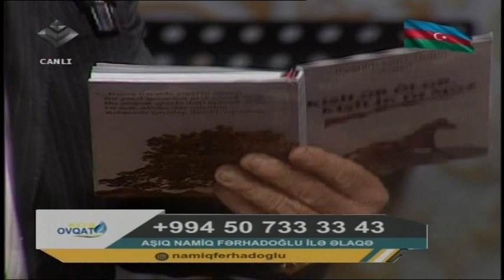Şair,Jurnalist,Publisist,Dahi Qəzetinin Baş Redaktoru İbrahim Qədirov Ağçaylı